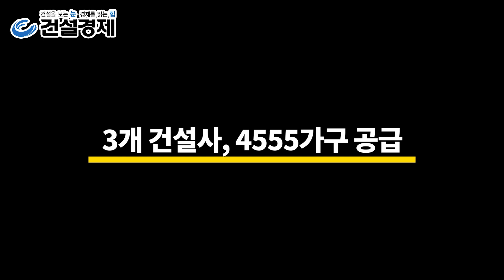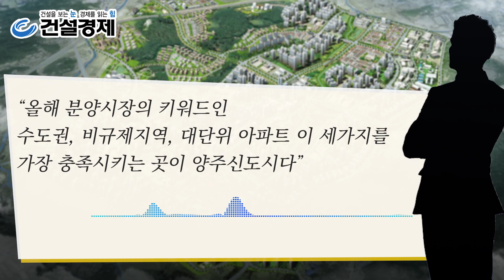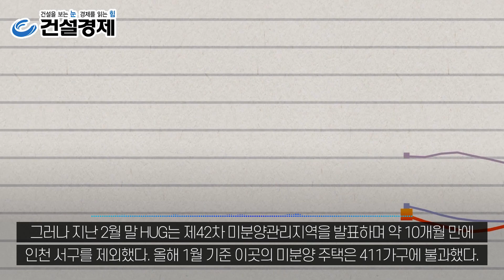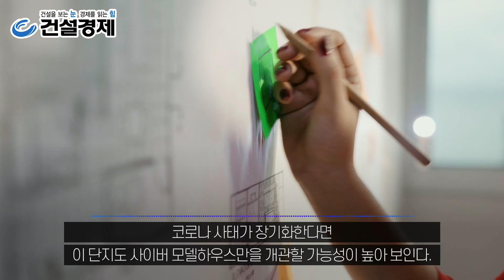[대한경제] 양주신도시 분양 본격화, 반전 노리는 검단신도시. ‘코로나19’ 리스크가 최대 변수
2기 신도시 후발주자인 양주신도시에서 올 상반기 신규 분양이 본격화한다.

분양업계에 따르면 유림E&C, 제일건설, 금강주택 등 3곳은 양주 옥정ㆍ회천지구에서 총 4555가구의 분양을 진행하고 있다. 이 중 스타트를 끊은 곳은 지난달 분양했던 유림E&C의 ‘양주옥정 유림 노르웨이숲’이다.

1·2순위 청약접수 결과, 1085가구(특별공급 소진물량 제외) 모집에 912명이 신청해 0.84대1의 경쟁률을 기록하는 데 그쳤다. 현재 213가구가 잔여 물량으로 남았다. 이는 당초 기대에는 못 미치는 결과라는 게 업계 중론이다.

옥정신도시는 구리∼포천 고속도로, 서울 지하철 7호선 연장, GTX-C노선 등 교통 호재로 인해 수도권 내에서도 시장의 관심이 가장 뜨거웠던 지역이기 때문이다.

작년 LH가 진행한 양주 옥정ㆍ회천지구의 공동주택용지 입찰에서도 수백곳의 건설ㆍ시행사들이 몰려들었다. 옥정지구 A17-1블록의 경우 경쟁률이 ‘608대1’까지 치솟았다.